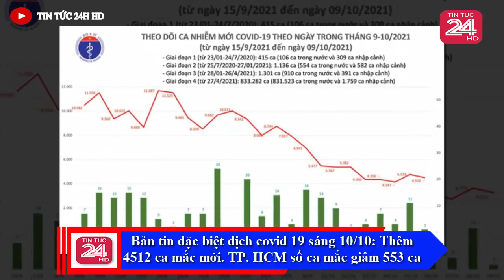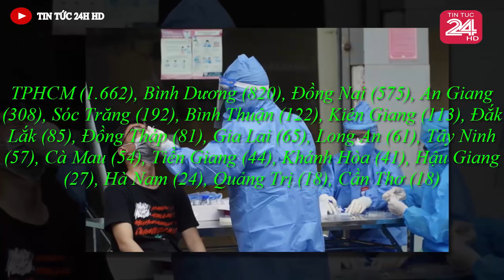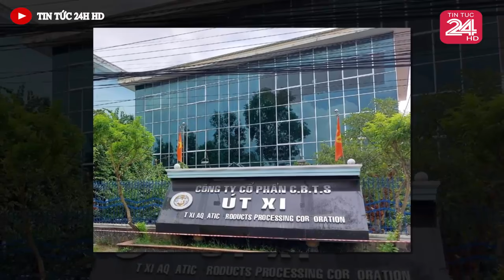Tin nóng ĐẶC BIỆT mới nhất hôm nay//Tin nóng Việt Nam Mới Nhất Hôm Nay#tintuc24hhd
Tin Khẩn Covid-19 MỚI NHẤT Diễn Biến Virus Corona ở Việt Nam Mới Nhất Hôm Nay